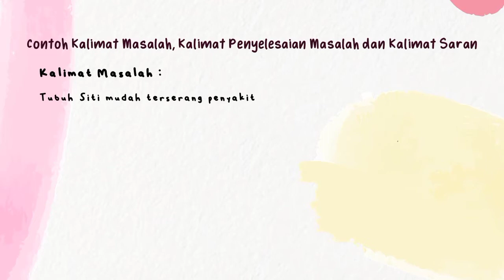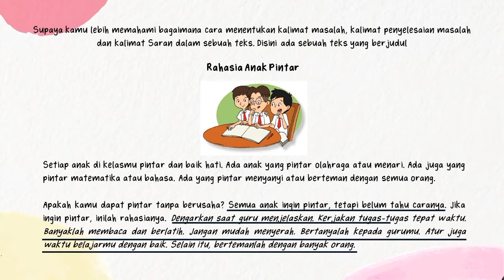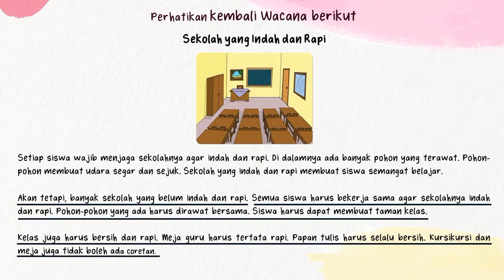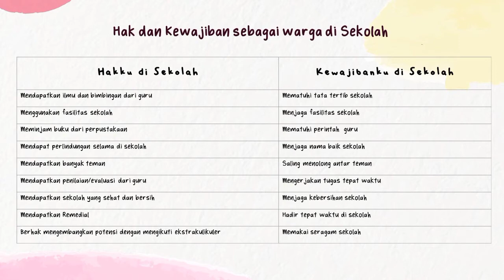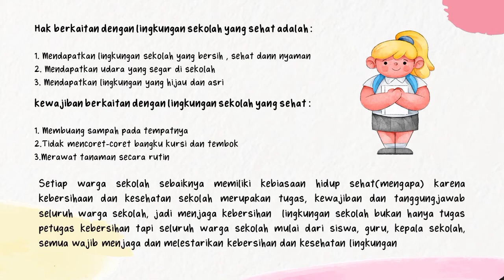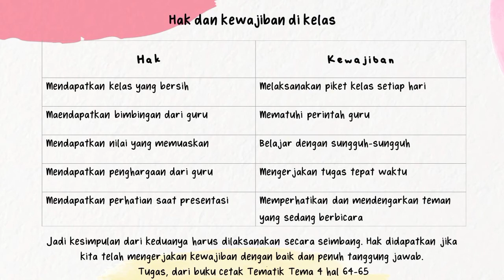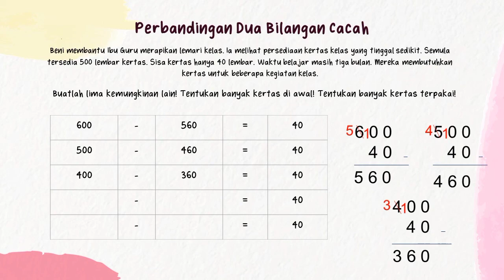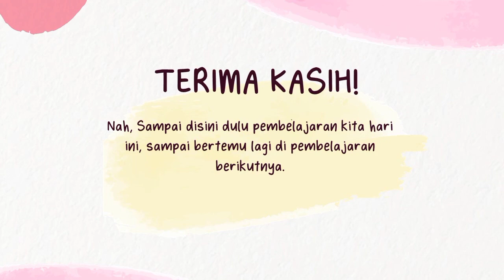Tematik: Tema 4 Sub Tema 2 || Kelas 3B